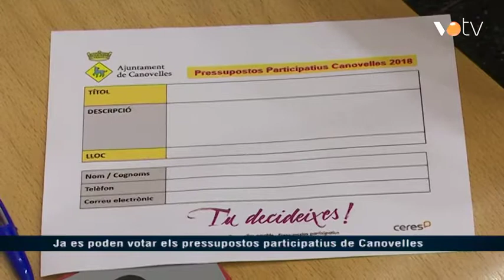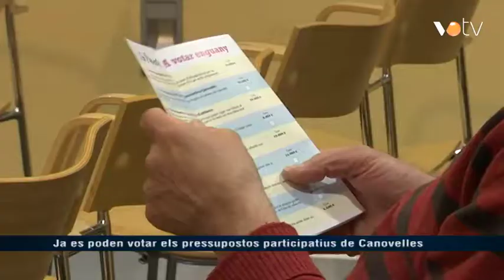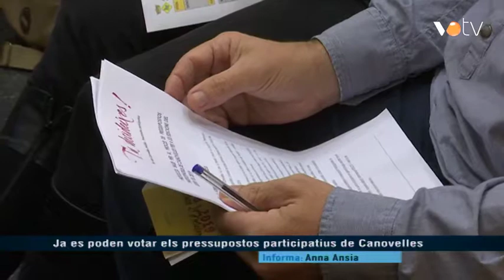VOTV - Ja es poden votar els pressupostos participatius de Canovelles